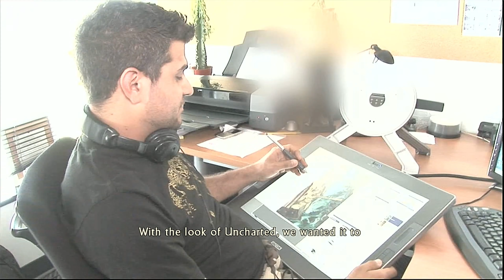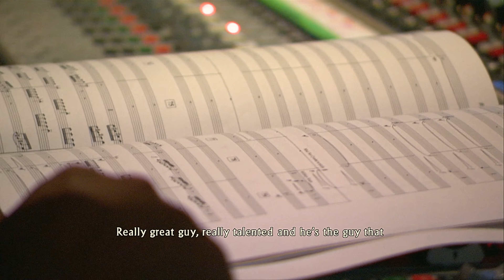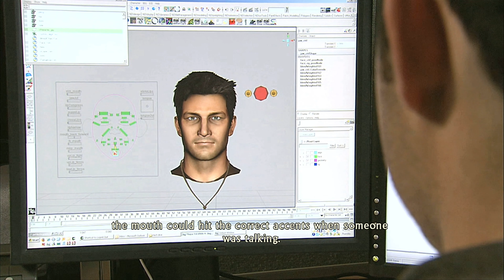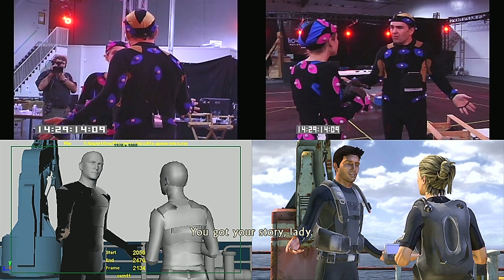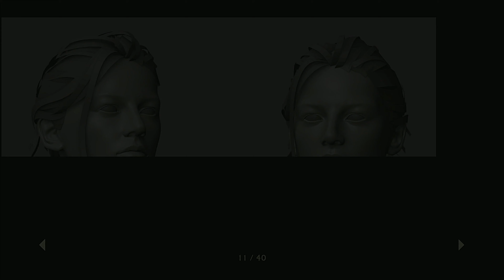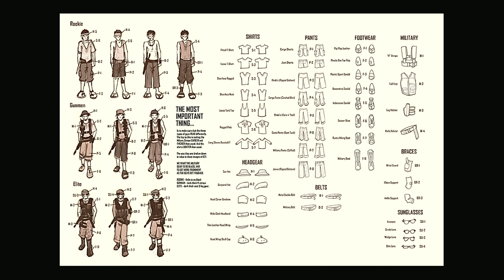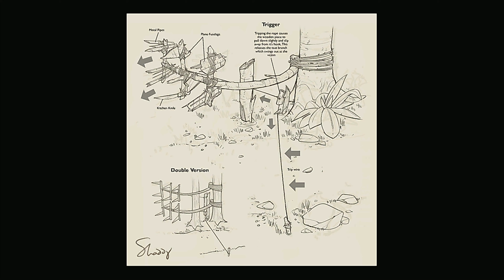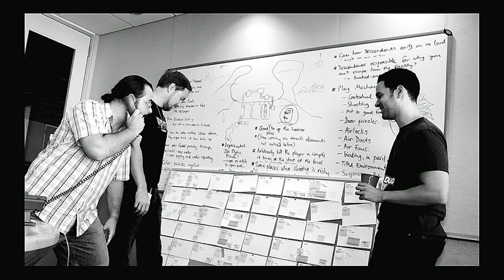Uncharted: Drake's Fortune (Blind) (UHD60) (PS3) 100% (33) (Final): Fungi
What a fun-guy!